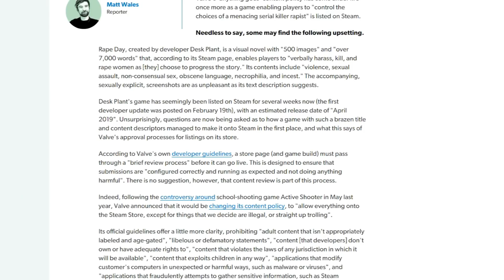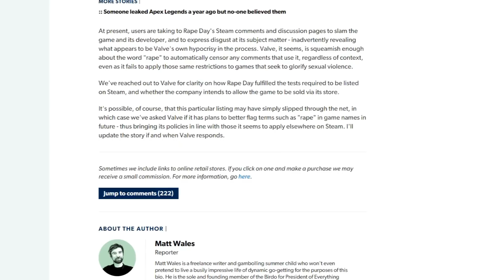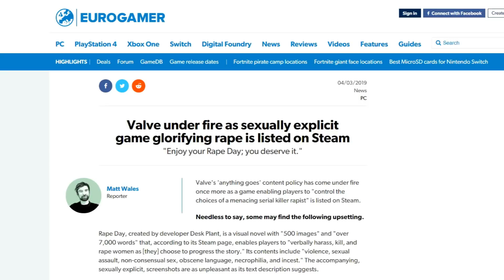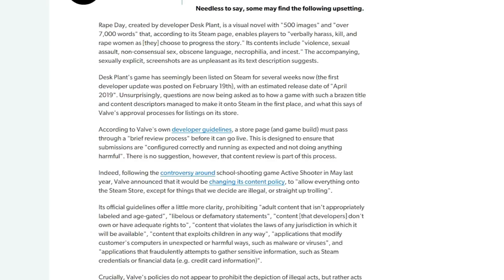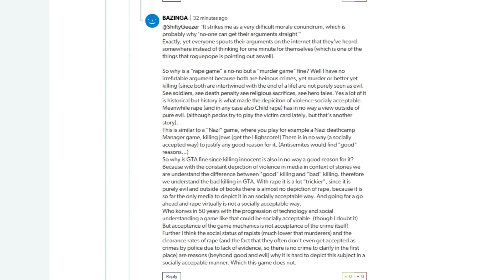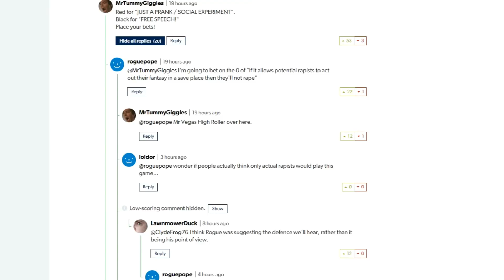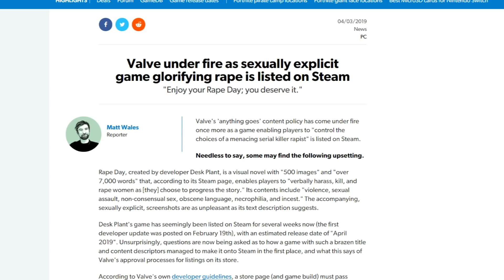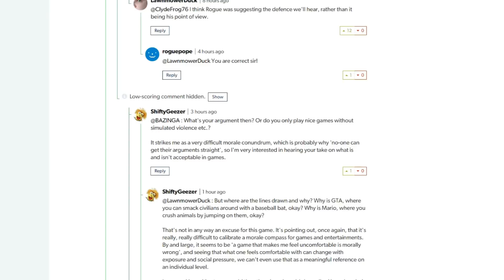Valve Made a Pretty Big OOPSIE On The Steam Storefront...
Valve’s Steam made an oopsie. A game made for sheer shock value and senseless attention has found its way onto the storefront. These cheap asset flips and visual novels have flooded the marketplace for years, but they seem to be getting more aggressive with their tactics, creating a discussion of game and social morality.

-JT